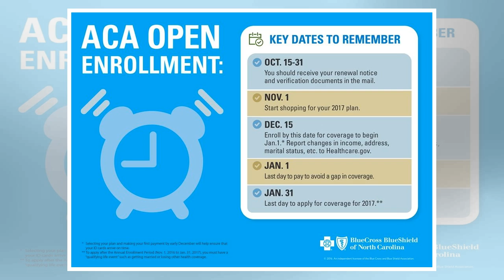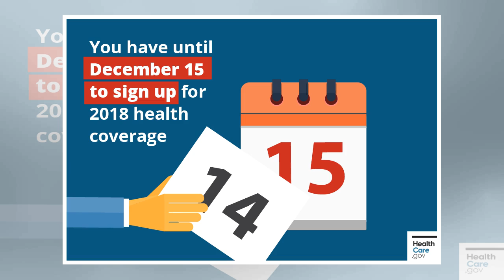Its Not Too Late For New Yorkers To Sign Up For Health Insurance!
Pogonici Six years ago, I was diagnosed with cancer. I had just finished graduate school three weeks earlier and was preparing to join the Peace Corps when life took an unexpected turn. During a routine physical I told my doctor about minor knee pain...